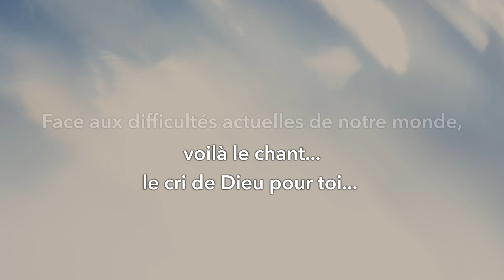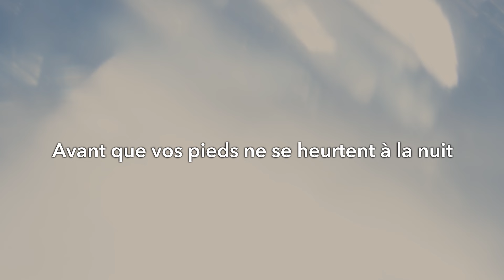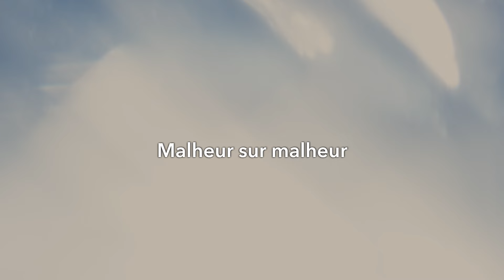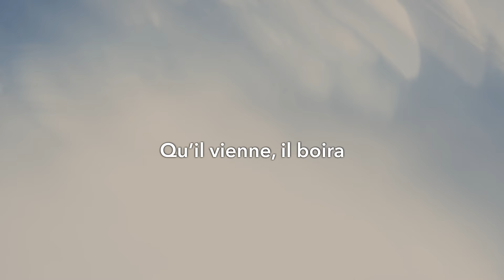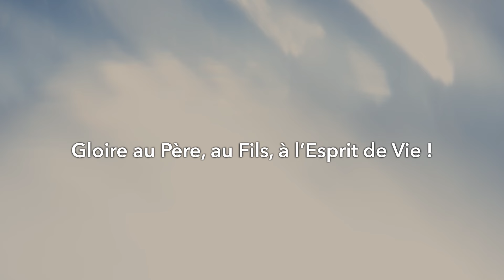Ainsi parle le Seigneur / Album : La Lumière se lève / NDML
0:35 Ainsi parle le Seigneur
Par ma vie, écoutez ma voix
Et prêtez l’oreille à ma Parole
C’est le Seigneur qui parle

0:57
Rendez la Gloire au Seigneur
Les honneurs et l’Amour
Avant que les ténèbres viennent
Avant que vos pieds ne se heurtent à la nuit

1:19
Moi, Je suis la Lumière
Venue pour sauver tous les hommes
Quiconque croit en Moi ne périra pas
Je lui donnerai la Lumière de la Vie

2:01
Malheur sur malheur
Votre monde est en ruine
Comment ne le voyez-vous pas ?
Combien de temps résisterez-vous à l’Amour ?

2:23
Voici mes mains et mes pieds
Mon Cœur est ouvert
Combien Je vous ai aimés
Combien J’ai pleuré pour vos vies

2:54
Si quelqu’un a soif
Qu’il vienne, il boira
Moi, Je lui donnerai
L’eau de la Vie, mon Esprit

4:12
Gloire au Père, au Fils, à l’Esprit de Vie ! (x5)
Gloire !

Partitions disponibles

🎧 MUSIQUE
" Ainsi parle le Seigneur " de l'album " La lumière se Lève " piste 11